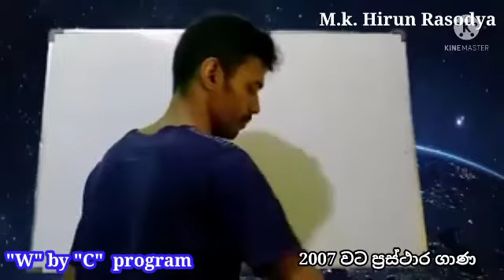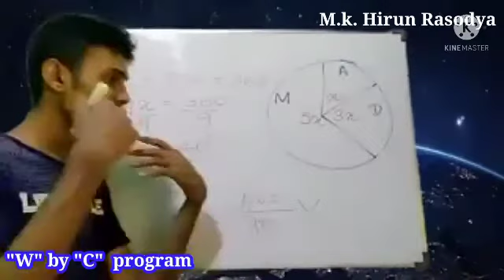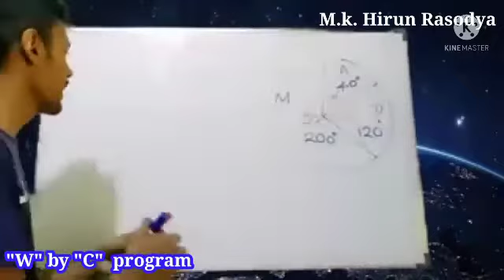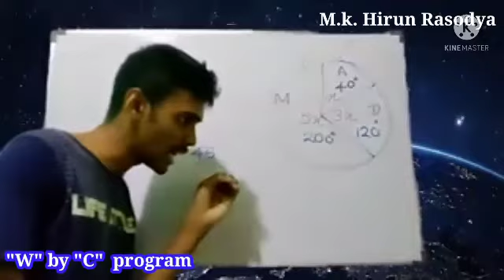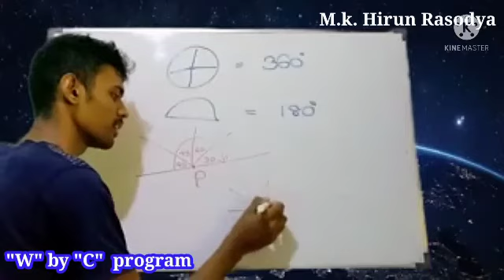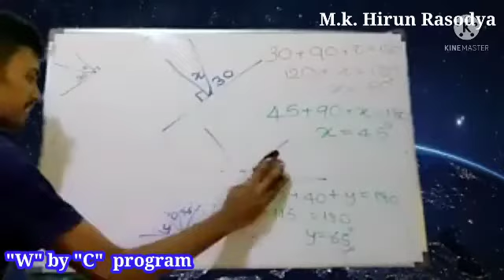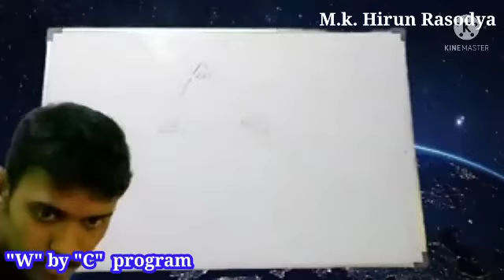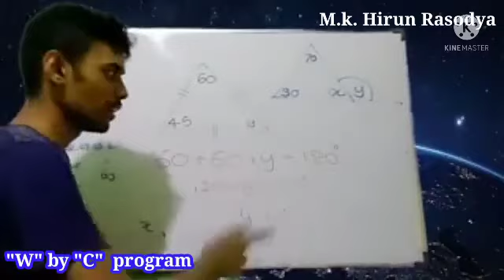"W" by "C" program | W එකෙන් C එකට ¦ after O/L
O/L_Maths
after_O/L